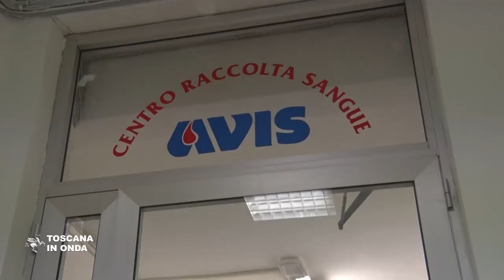Donazioni di sangue, l'appello della Regione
Donare il sangue è un gesto semplice e indolore ed è anche l'occasione per fare un check up della propria salute. La notizia